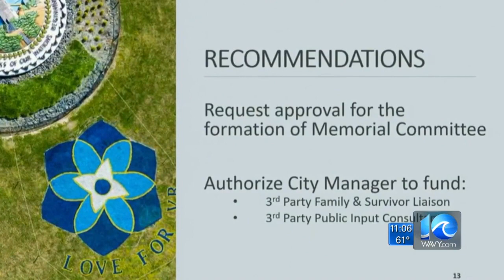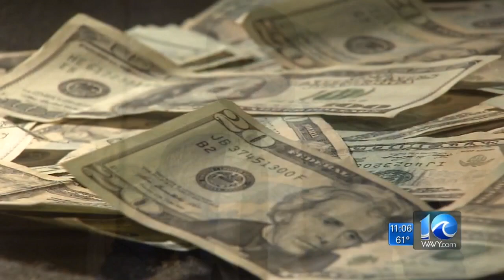Virginia Beach City Council set to form mass shooting memorial committie